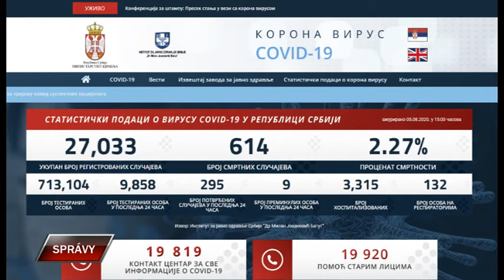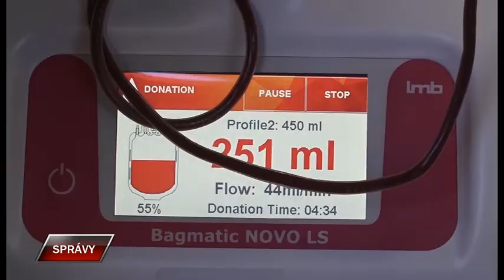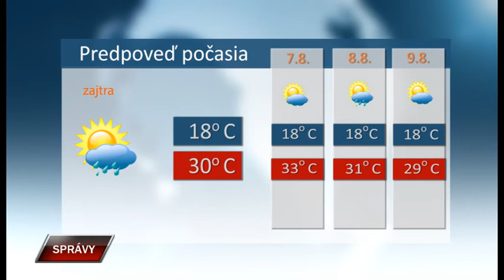Spravy 5 8 2020